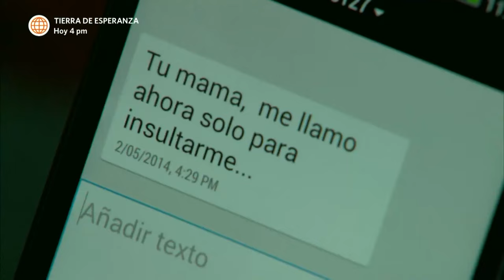Al Fondo hay Sitio 6: Socorro busca consuelo en Peter (Capítulo n° 254)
¡LA CONSUELA!
Socorro busca a Peter luego de su gran pelea con Manolo para buscar consuelo y tener a alguien quien la entienda.